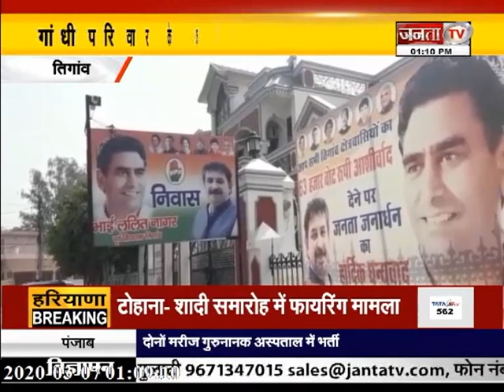आयकर विभाग के शिकंजे में TIGAON से CONGRESS के पूर्व विधायक ललित नागर